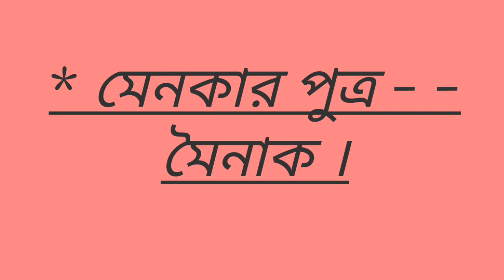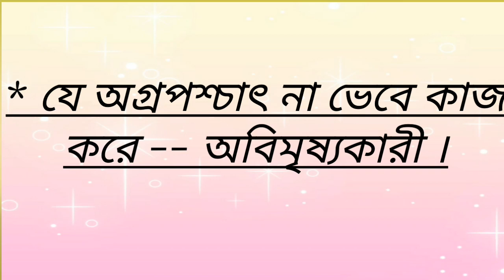এক কথায় প্রকাশ / একপদীকরণ / বাংলা ব্যাকরণ / পর্ব -৩/ Ek kathay prakash/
এক কথায় প্রকাশ / একপদীকরণ / বাংলা ব্যাকরণ /Ek kthay prakash/  বাংলা এক কথায় প্রকাশ / বাংলা একপদীকরণ / বাংলা এক কথায় প্রকাশের উদাহরণ / গুরুত্বপূর্ণ এক কথায় প্রকাশ /

ভিডিও ভালো লাগলে like করে বন্ধুদের সাথে share করুন । advice দেওয়ার জন্য comment করুন ।  ভিডিও দেখার জন্য অজস্র অভিনন্দন ।

         এই রকম আরো ভিডিওর জন্য প্রয়োজনমতো ক্লিক করুন ।